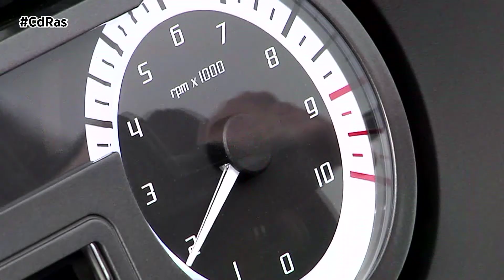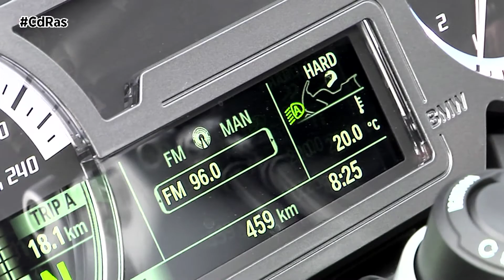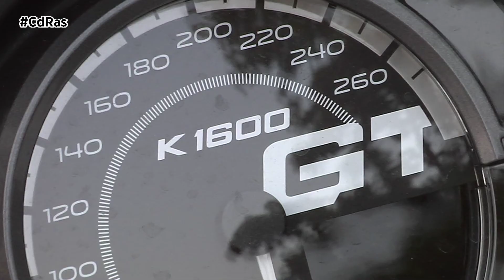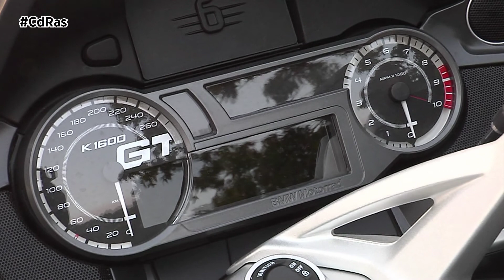MEJORES MOTOS 2017 PARTE I (Programa 14-12-2017) | By CdRas